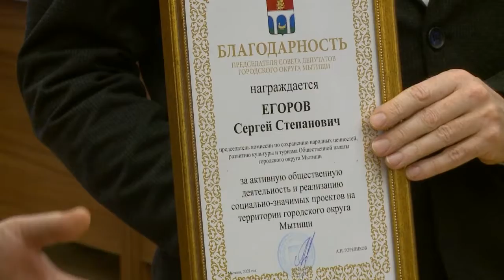Ежедневный труд на благо округа: Общественная палата подвела итоги работы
Уходящий год был для организации непростым: Общественная палата продолжала работу в условиях пандемии. С одной стороны, она должна была укладываться в рамки установленных ограничений, а с другой - оперативно реагировать на возникающие вопросы граждан г.о. Мытищи. Несмотря на сложности, удалось реализовать большое количество проектов. Подведение итогов работы состоялось в конце прошлой недели. (12+)